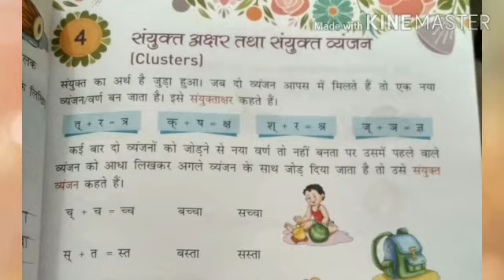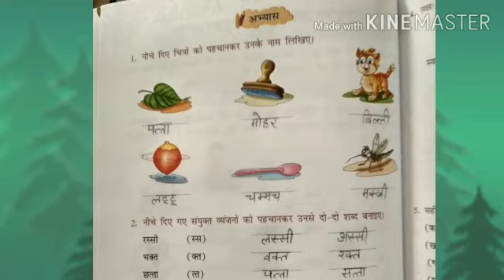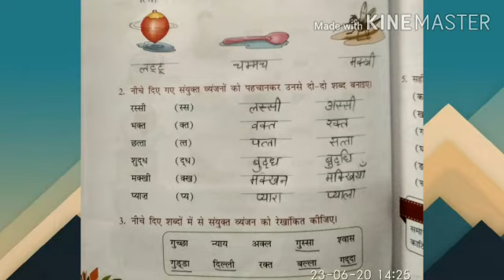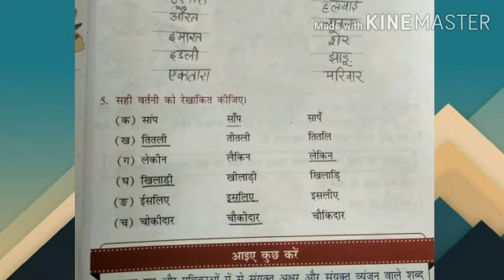Class 3rd /Subject Hindi